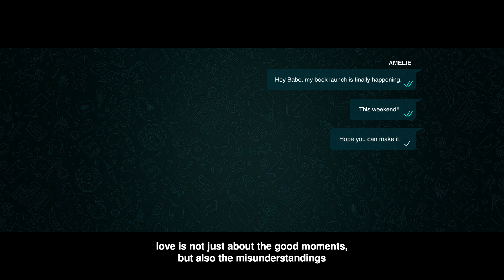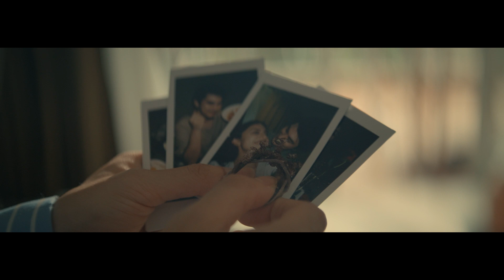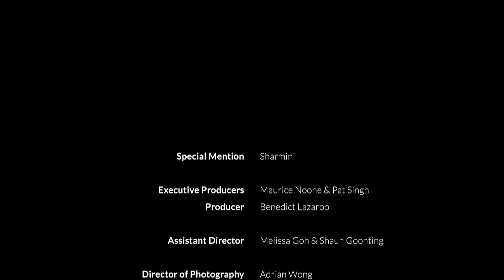Add M to Life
A simple tale with a pure and simple message: when a few elements come together, it adds so much meaning to life with our loved ones.